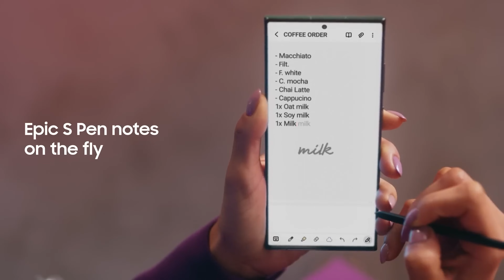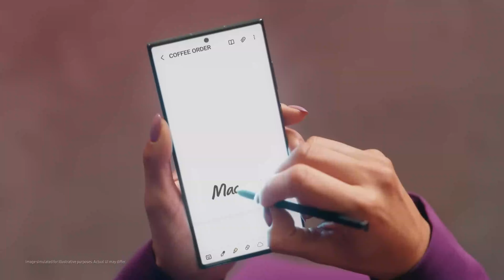Incredible Samsung Galaxy S24 Ultra Secrets Exposed 🔥 - iPhones Can't Compete! 📱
Welcome to the future of smartphones! In this video, we delve into the incredible features of the Samsung Galaxy S24 Ultra, revealing why it's poised to revolutionise the industry. 🌟